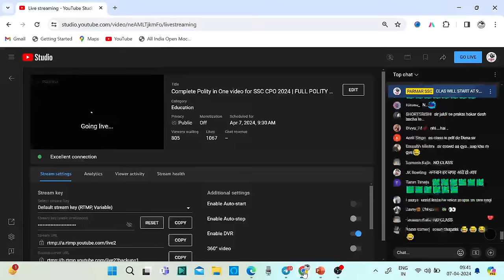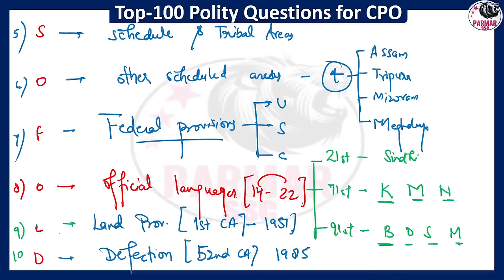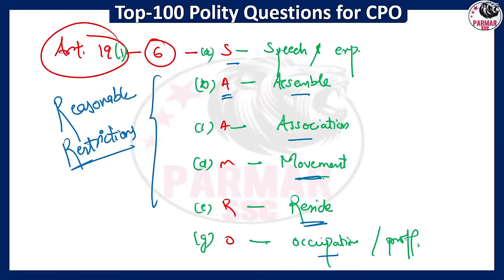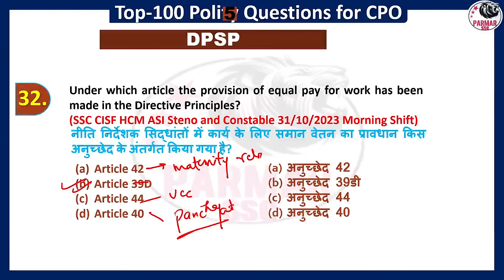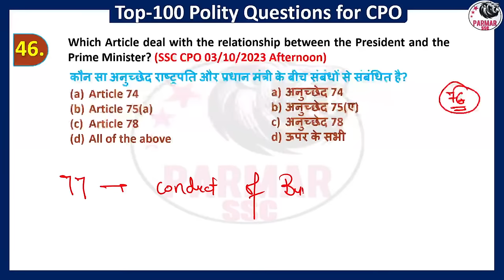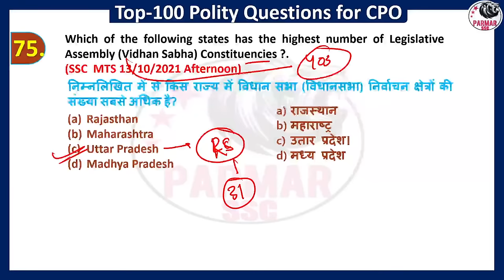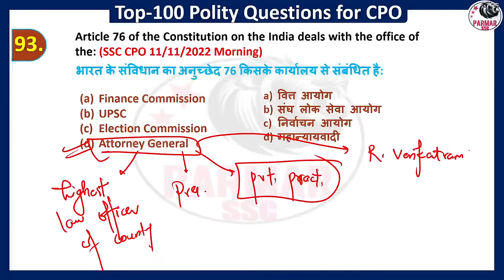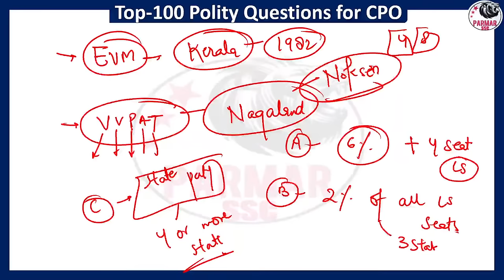Complete Polity in One video for SSC CPO 2024 | FULL POLITY REVISION BY PARMAR SIR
In this video you will get complete polity in one video which helps you more in your upcoming ssc cpo exam.